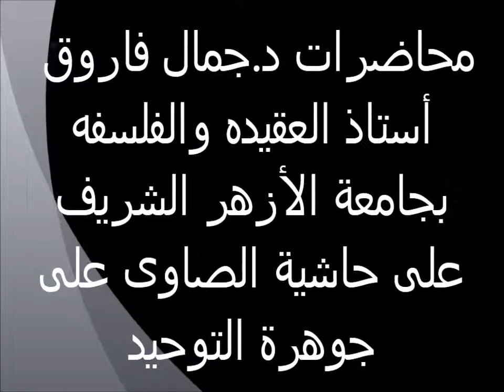6- قوله محمد العاقب لرسل ربه حاشية الصاوى على جوهرة التوحيد لفضيلة الدكتور جمال فاروق